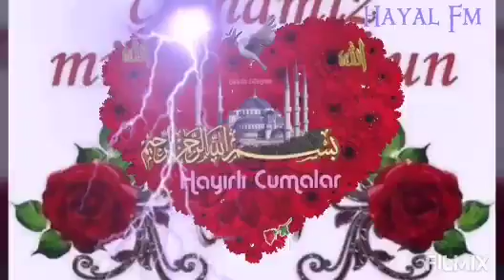hayirli cumalar cumaniz mübarek olsun Cuma mubarek bereketli cumalar olsun